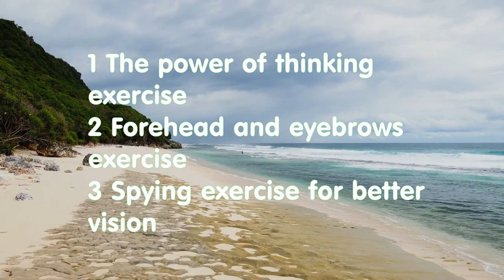Can You Restore Your Vision After Losing Sight? New Skills Could Help!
Can you restore your vision after losing it? We'll delve into the realm of vision recovery and share remarkable insights and skills that have shown promise in helping individuals regain some of their sights. Whether you're personally affected by vision loss or simply curious about the potential of visual recovery, this video is a must-watch.

Here's what you can expect to learn in this video:

Introduction to Vision Recovery: We'll begin by introducing the concept of vision recovery after sight loss. Understand the various factors and conditions that can lead to vision impairment and blindness.

The Human Brain's Remarkable Adaptability: Explore the incredible adaptability of the human brain and its potential to rewire itself to compensate for vision loss. Learn about neuroplasticity and how it plays a pivotal role in visual recovery.

Sensory Substitution Devices: Discover groundbreaking technologies and devices that harness the power of sensory substitution to convey visual information to individuals with impaired sight. We'll showcase examples of these devices and their impact.

Braille and Tactile Reading: Delve into the world of Braille and tactile reading systems, which empower individuals with visual impairments to access written information through touch. Learn how these skills open up new avenues for communication and education.

Orientation and Mobility Training: Explore orientation and mobility training techniques that teach individuals with vision loss how to navigate their environment safely and independently. These skills are essential for daily living.

Rehabilitation Services: Understand the importance of rehabilitation services for individuals with visual impairments. We'll highlight the role of vision rehabilitation therapists in teaching crucial skills for daily life.

Assistive Technologies: Learn about a variety of assistive technologies, such as screen readers and magnification software, that enhance accessibility and independence for individuals with vision loss.

Real-Life Success Stories: Hear inspiring stories of individuals who have successfully regained their independence and improved their quality of life through vision recovery techniques and skills.

Hope and Resources: Discover resources and organizations dedicated to supporting individuals with vision loss on their journey to recovery. We'll provide valuable information for those seeking help and guidance.

By the end of this video, you'll have a deeper understanding of the remarkable potential for vision recovery and the skills and technologies that can assist individuals in regaining some of their sight. Whether you're personally affected or simply inspired by stories of resilience and triumph, this video offers hope and knowledge.

Let's all work towards a world where vision recovery is a reality for those who seek it.
- Funny T-shirts, Hoodies, Accessories, and the Natural Eyesight Recovery Blog